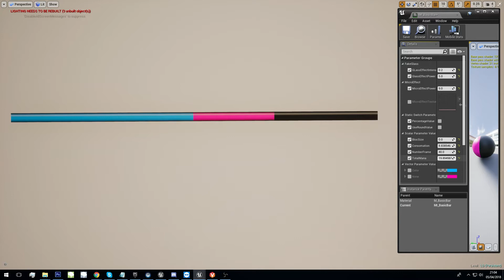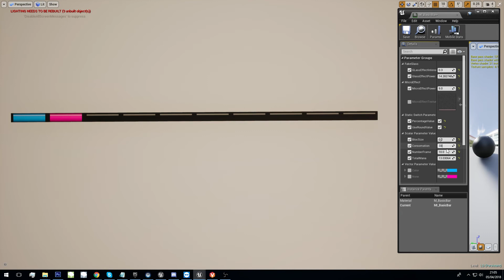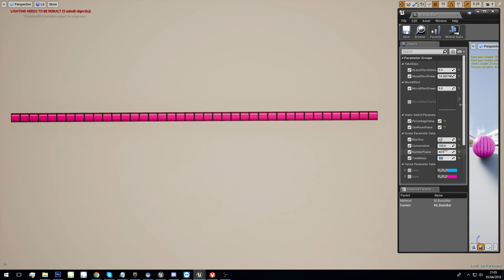Free Material : EnergyBar UI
I give you a basic Energy bar using only Shader node without Texture.
Download link incoming ...